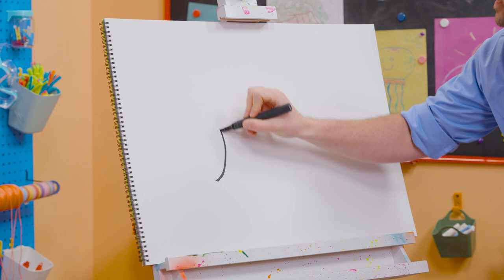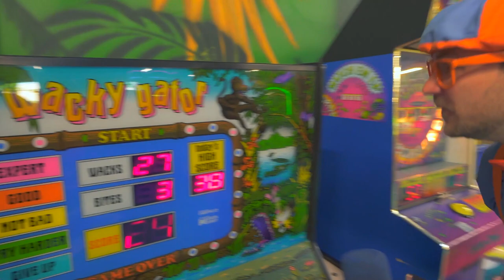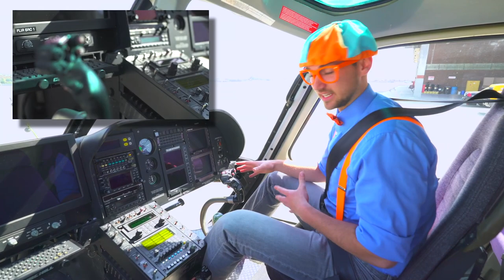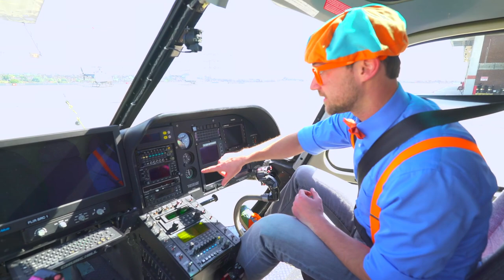How To Draw A Halloween Ghost | BLIPPI | Moonbug Kids - Art for Kids 🖌️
Blippi's Halloween special! Join Blippi for all the spooky educational fun this Halloween! In this Halloween for kids special Blippi embarks on different journeys to find all the spooky spells!  Blippi's Spooky Spells Halloween Movie combines the curiosity and fun of Blippi field trips that kids and their caregivers know and love with a brand-new spooky twist!

00:00 How To Draw A Halloween Ghost
01:37 Blippi Visits an Apple Fruit Factory
12:38 Blippi Explores Jungle Animals
30:32 Blippi Explores a Police Helicopter
41:53 Blippi Explores an Ice Cream Truck
54:45 Blippi Explores a Jet Ski